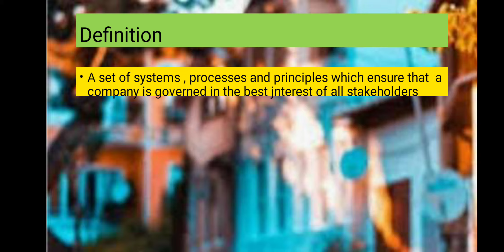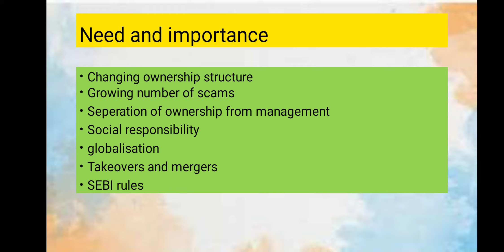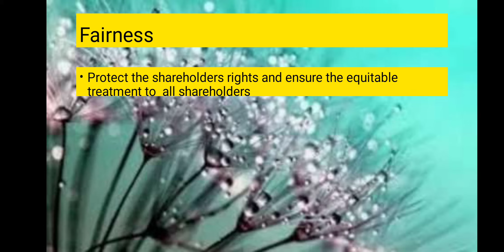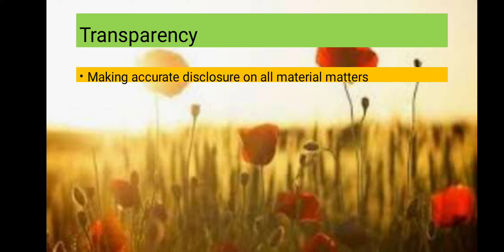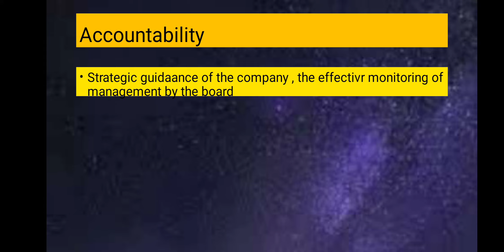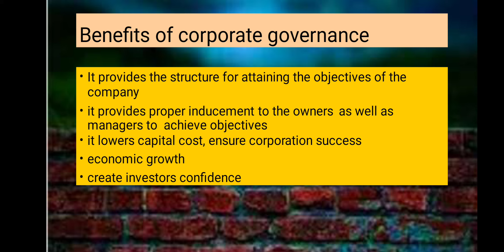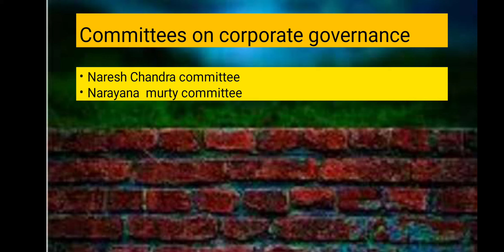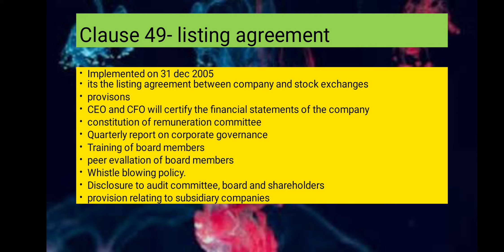corporate governance... part 5